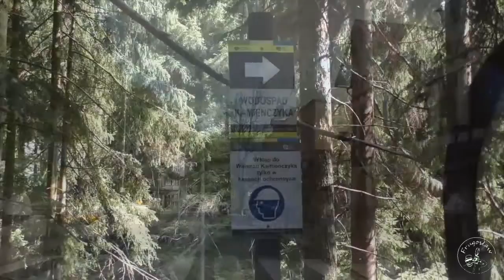Wodospad Kamieńczyka Karkonosze